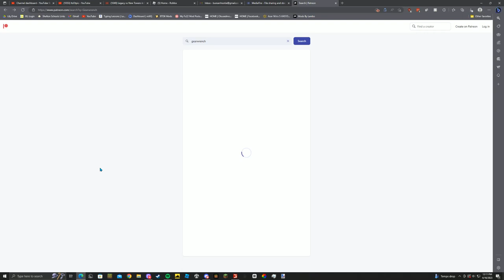New Service Truck! | Farming Simulator 22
Today we buy a new service truck sadly the boys are gone on vacation so it is just me